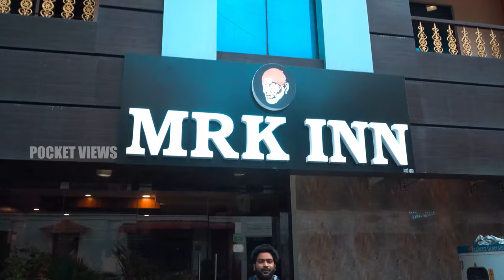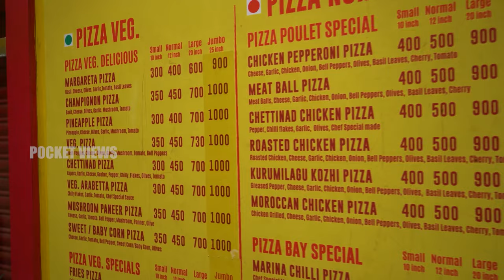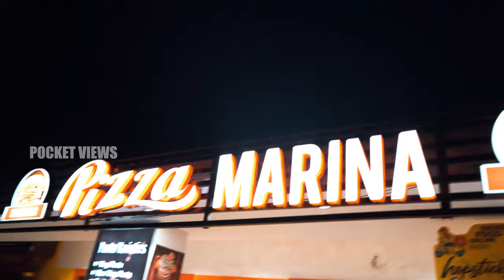PUDUCHERRY | PONDICHERRY FRENCH COLONY | FRENCH RIVIERA | PONDY DAY 1 | - KAYAN PRODUCTION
The best place to visit Pondicherry .